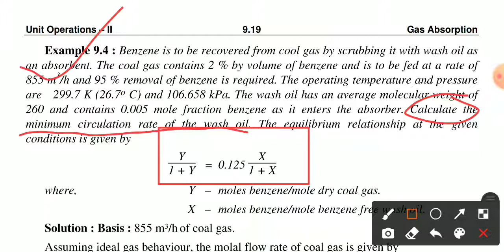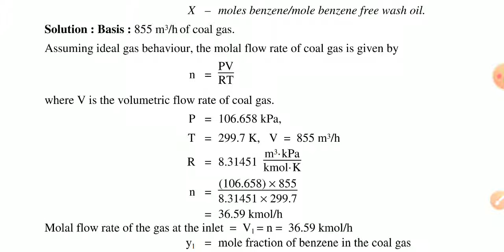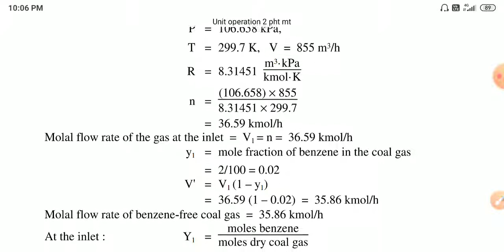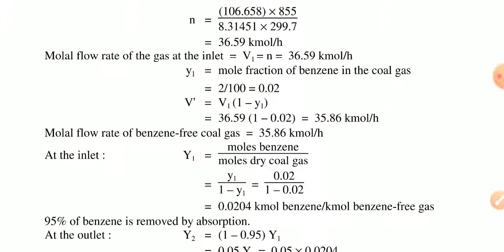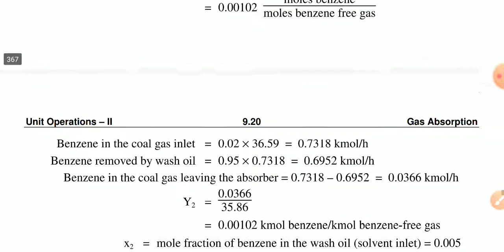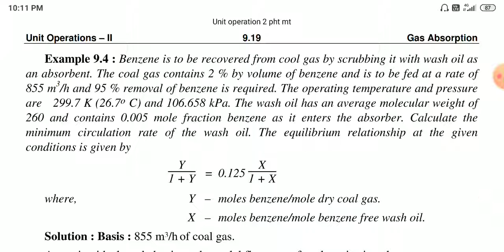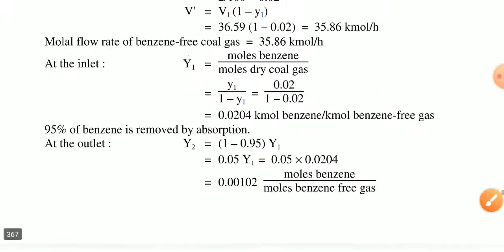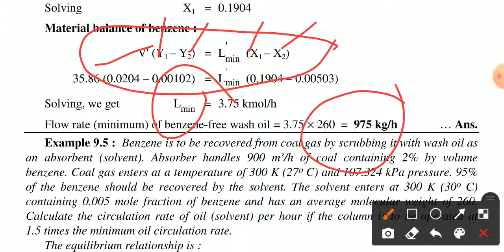MTO-1 _UNIT 5_ EXAMPLE 9.4